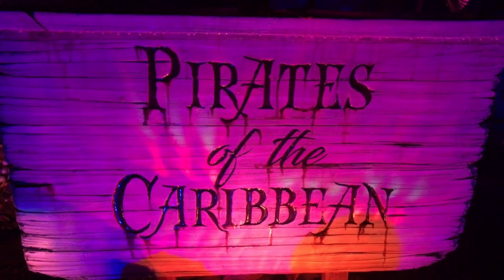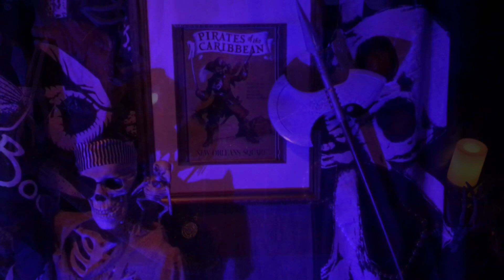2022 Pirates of the Caribbean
2022 Halloween yard display